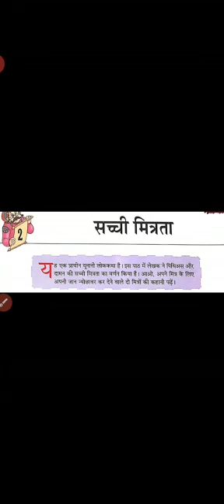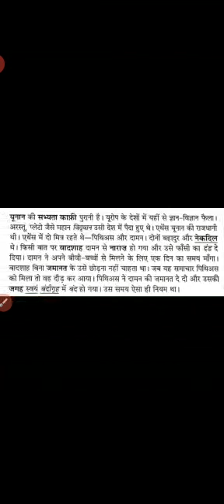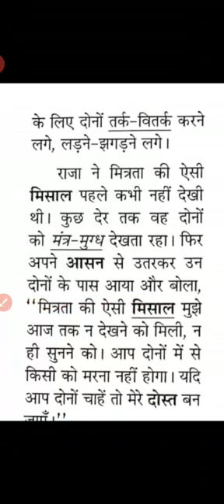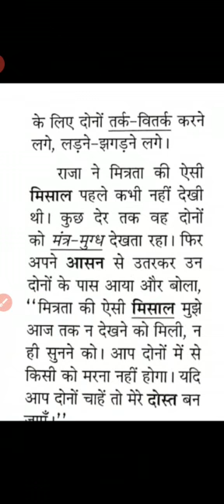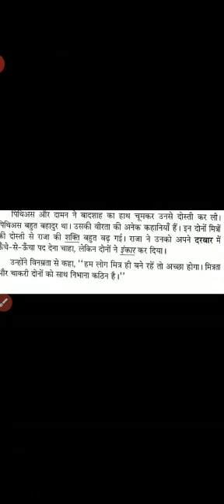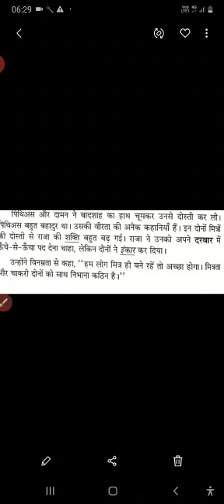हिंदी, कक्षा-4, पाठ-2, सच्ची मित्रता, वाचन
पाठ-2, सच्ची मित्रता, वाचन